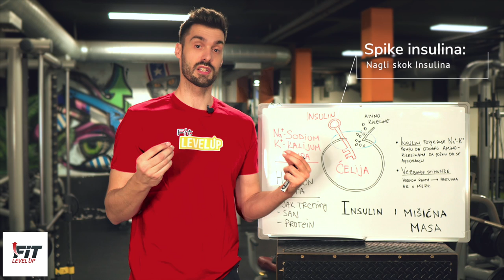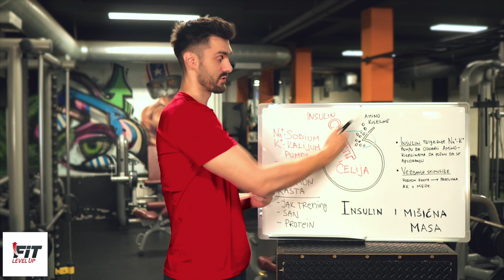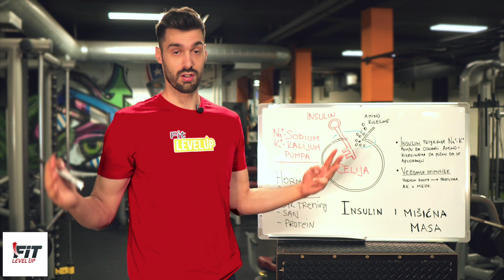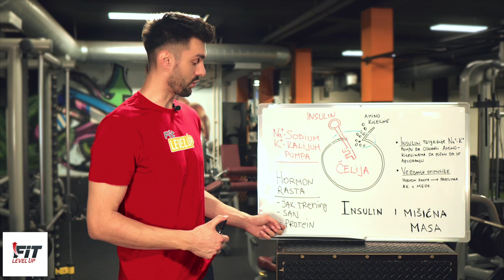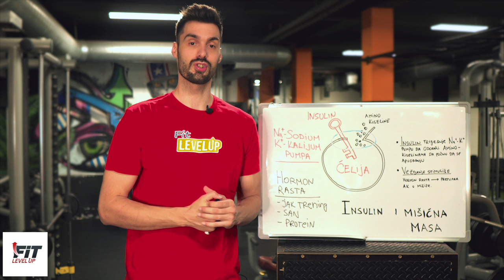Insulin i misicna masa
U ovom videu cemo objasniti sta se zapravo desava u misicnim celijama kada dodje do apsorbcije amino kiselina i proteinske sinteze, i zasto veliku vecinu proteina ne apsorbujemo u misice vec skladistimo u adipozna tkiva (masti), i zasto su insulin i misicna masa usko povezani!